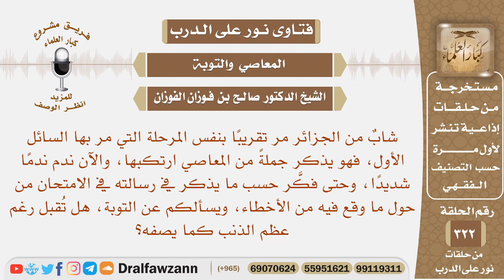شاب ندم ندما شديدا على المعاصي ويسألكم عن التوبة، هل تقبل رغم عظم الذنب كما يصفه؟ الشيخ صالح الفوزان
نص السؤال: شابٌ من الجزائر مر تقريبًا بنفس المرحلة التي مر بها السائل الأول، فهو يذكر جملةً من المعاصي ارتكبها، والآن ندم ندمًا شديدًا، وحتى فكَّر حسب ما يذكر في رسالته في الامتحان من حول ما وقع فيه من الأخطاء، ويسألكم عن التوبة، هل تُقبل رغم عظم الذنب كما يصفه؟
السيرة الذاتية :
للاشتراك في قناة الشيخ صالح الفوزان

رئيس الفريق
لمشروع كبار العلماء